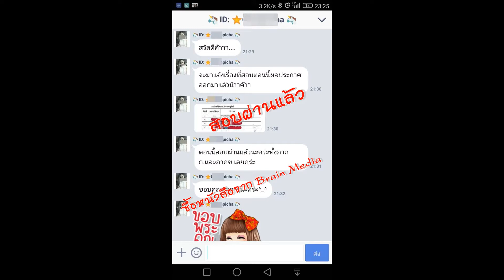Loadแนวข้อสอบ ช่างสำรวจ กรมป่าไม้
- ความรู้เกี่ยวกับกรมป่าไม้
- ระเบียบกรมป่าไม้ พ.ศ. ๒๕๔๘
- แนวข้อสอบการสำรวจรังวัดแผนที่และความรู้เกี่ยวกับเทคโนโลยีสมัยใหม่
- ความรู้ด้านแผนที่ การสำรวจรังวัดแผนที่และความรู้เกี่ยวกับเทคโนโลยีสมัยใหม่
- ความรู้ทั่วไปเกี่ยวกับการสำรวจ
- ความรู้เบื้องต้นเกี่ยวกับแผนที่
- แนวข้อสอบ ความรู้เบื้องต้นของระบบภูมิสารสนเทศ
- แนวข้อสอบนายช่างสำรวจ